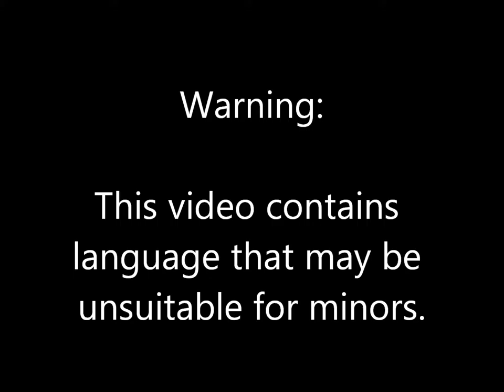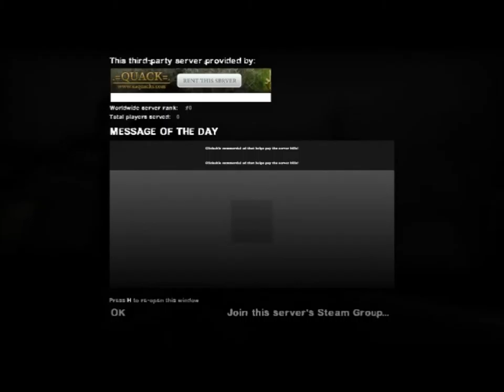Blood Tracks (part 1.1)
MJtehMickster here, bringing a fun playthrough of the Blood Tracks add-on campaign! This is part one.

Warning: Much singing and in-fighting in the group.

Gamers: Pho King, Megsie, and MJTehMickster.